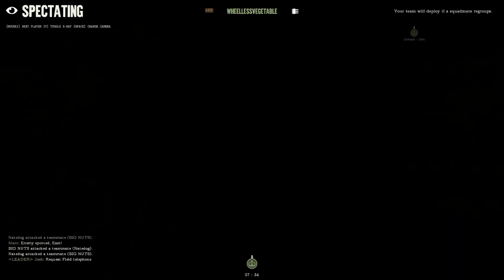人吃狗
who tf names a city Woolloomooloo?